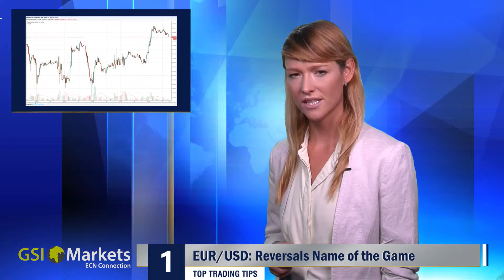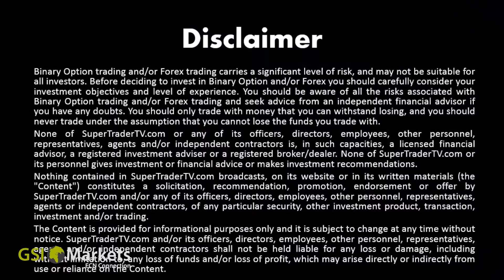Top Trading Tips for 22.08.2017 by GSI Markets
Good morning!

EUR/USD: Reversals Name of the Game.
Gold: Precious Metal Shines On.
USD/JPY: Active Buying Opportunity?